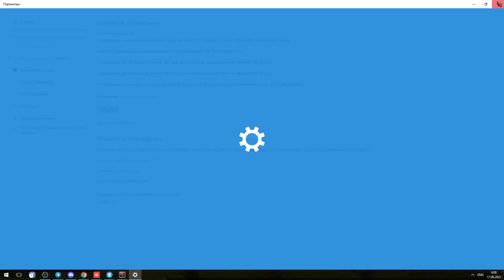Подвеска не отпускает в Lineage 2 Essence.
Все коробки в подвески!

💪💪💪Реферальная ссылка с бонусами Описание бонусов и подробности их получения при регистрации находятся в закрепленном комментарии. От души благодарю!